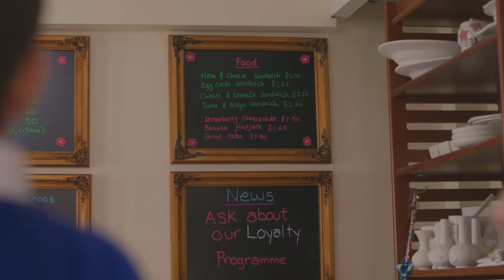Two dogs & New glasses | Topsy & Tim Double episode 307-308 | HD Full Episodes | Shows for Kids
S03 E07 · Two Dogs
Topsy is feeling much better, but she's bored of resting and there's nothing fun she can do! So when she hears DIY Derek next door and his new little dog Teddy, she's really excited and plays with Teddy. Later, Grandma phones to say her dog, Mossy, isn't feeling very good, so Mummy and Topsy go to Grandma's, taking one of Teddy's snacks, Topsy's vet set and a tennis ball with them. When Topsy shows Mossy the tennis ball, Mossy wags her tail and cheers up!

S03 E08 · New Glasses
Topsy walks to school with Mummy to pick Tim up at the end of the day and sees all her friends. While Tim goes to the optometrist's to pick up his new glasses, Topsy goes with Kerry and her mum, Dominique, to a pottery cafe.